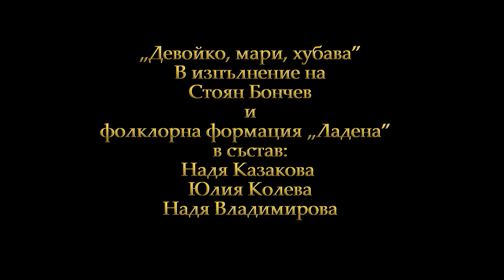ДЕВОЙКО, МАРИ, ХУБАВА - в изпълнение на СТОЯН БОНЧЕВ и формация ЛАДЕНА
Стоян Бончев и фолклорна формация Ладена в състав Надя Казакова, Юлия Колева и Надя Владимирова излълняват "Девойко, мари, хубава"